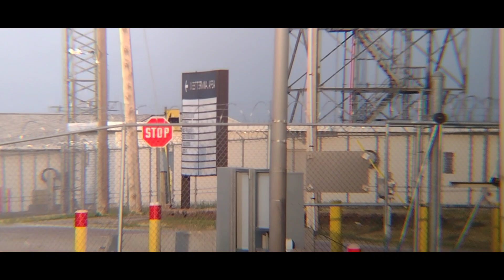28 Minutes of Planespotting